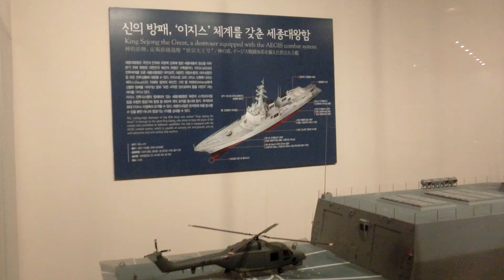模型のイージス艦・世宗大王号・・・戦争記念館（ソウル）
韓国・ソウル旅行で戦争記念館、屋内展示で世宗大王号の模型展示。
（大きい模型だな）
2012年11月23日